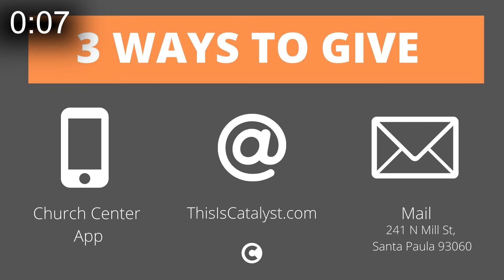Church Online March 28th